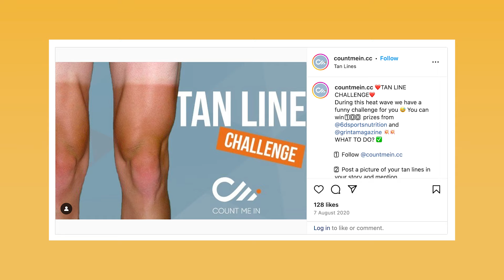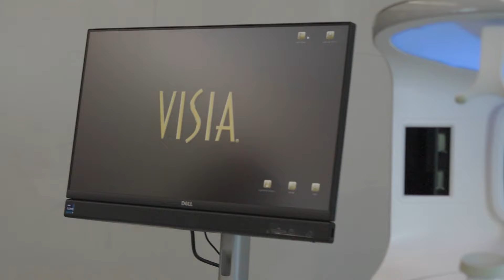Social Media, Sun Safety Campaigns, and Skin Cancer. Ft. Dr Michelle Wong⎜Conquering Skin Cancer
Do you think having a tan is a good thing? Are you going to be striving for the bronzed Aussie glow this summer? Unfortunately, until a tan isn’t cool, no one cares about skin cancer.

80% of teenagers still thing having a tan is a good thing, and 1 in 4 will be sunburnt on any given weekend, according to research done by the Cancer Council. And social media plays a large part in this glamorisation of tanning. Familiar with the tanline challenge? Honestly, we hope not.

Social media is an awesome tool for communication and community building, but we also know it can be really damaging- especially when it’s promoting the opposite of sun safe messaging.

The perfect person to speak about this is Michelle Wong, an expert in both the influencer and science spheres. A fascinating combination, we know!

So what do a science communicator like @labmuffinbeautyscience and other skin cancer field experts have to say on the matter? And how has social media shaped your own perceptions of tanning, and the sun?

From the feature film “Conquering Skin Cancer”, in cinemas December 2024. 💛 Book your tickets now- you might save a life this summer!

Avène Eau Thermale Laboratoire Dermatologique

Cancer Council
Bristol Myers Squibb
MSD
Canfield Scientific

The Australasian College of Dermatologists
The Alfred Foundation
CoolCabanas
MoleMap
ARPANSA